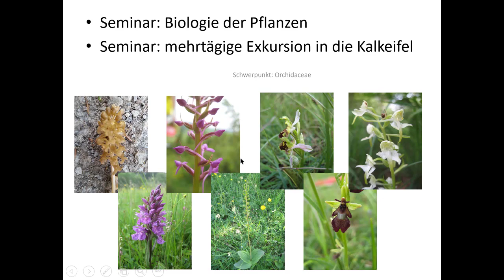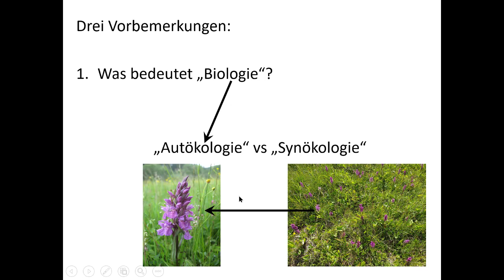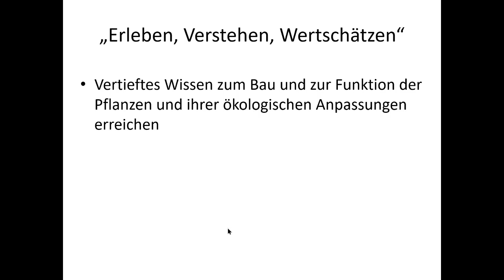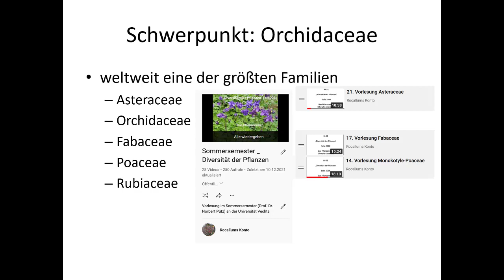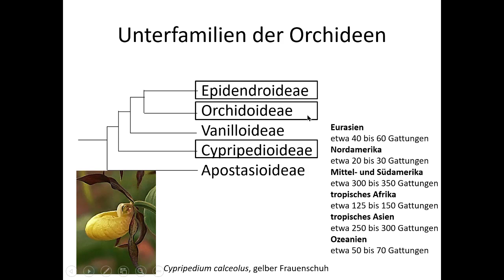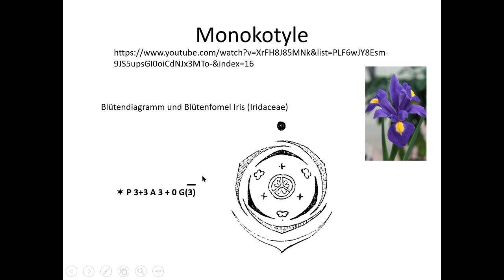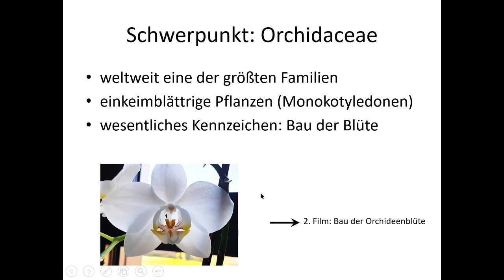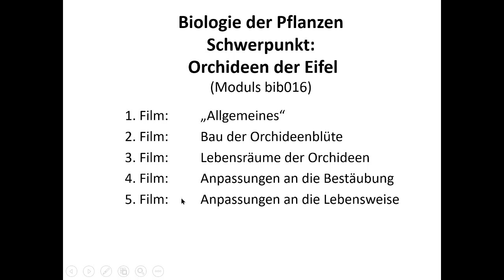bib010 22 1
1. Teil: Allgemeines